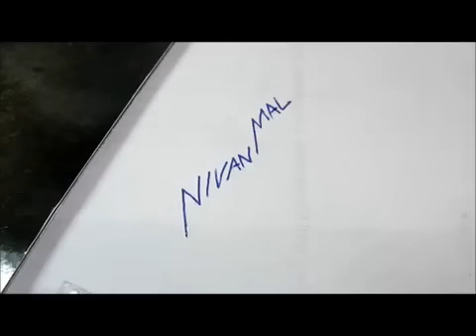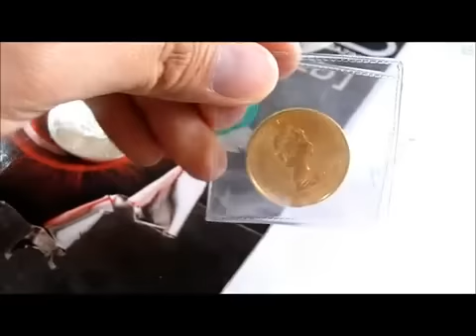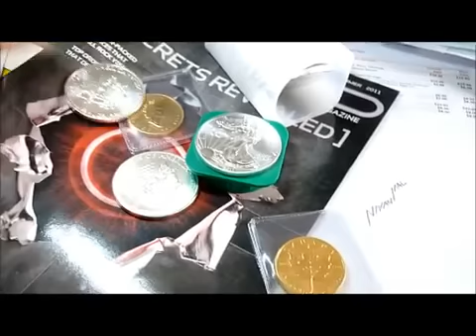Buy Gold & Silver - Canadian Maple Leaf 1oz Fine Gold 9999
A customer receives their first lot of gold and silver. Canadian Maple leaf 1 oz fine gold 9999 and Pure 1 oz silver 9999. Gold pricing is expected to hit $2000 within a few months. The price of Silver increased more than 80% from 1/2010 to 12/2010. Now's the time to invest your currency into Silver and Gold.